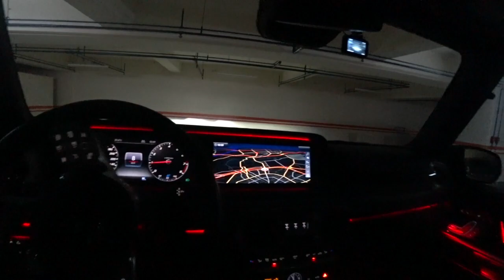開 G500 走力行產業道路到福壽山千櫻園賞櫻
途經 信翰茶葉